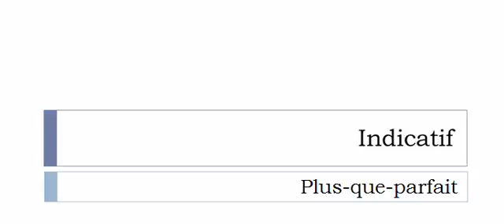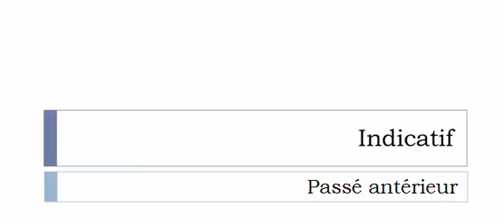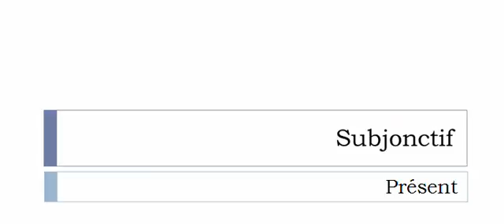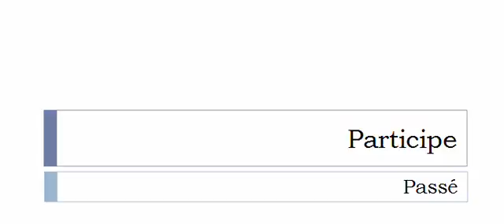Französisch lernen = Konjugation = Juter